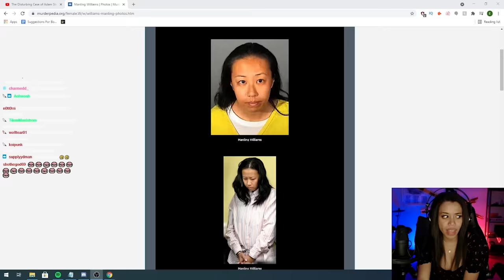Women who will NEVER be released Pt.1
Manling Williams should NEVER be released for what she did to her family.